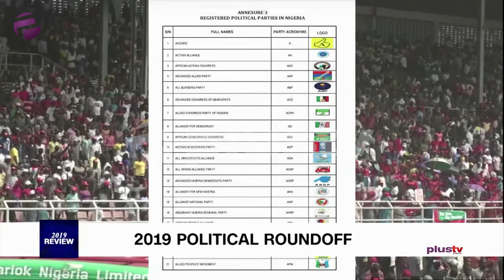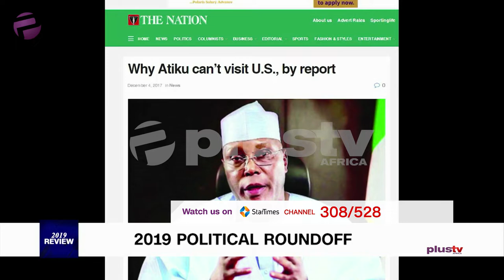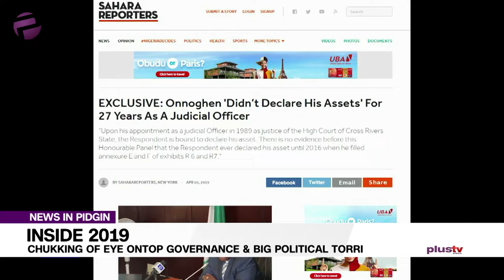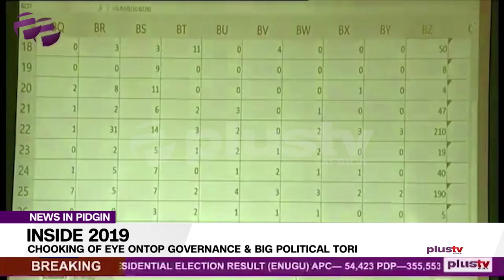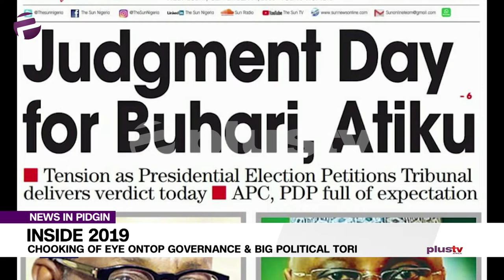Expert - "2019 Be The Worst Year For Naija On Top Governance & Political Mata"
The year 2019 has been adjudged a remarkable one by political analysts owing to the conduct of the general elections and other political events that shaped it.

As the year wraps up, our correspondent Mary Chinda takes us through some of the biggest stories in this special report.

Ugochukwu Ikeakor joined us for this episode.